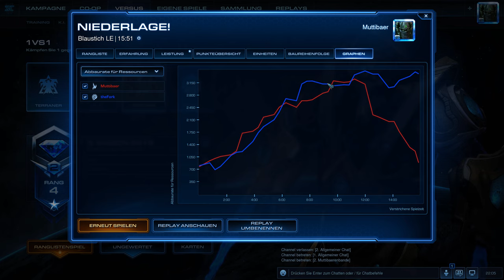100 Tage Starcraft 2 Challenge - ... Folge 66/100 (german/deutsch)